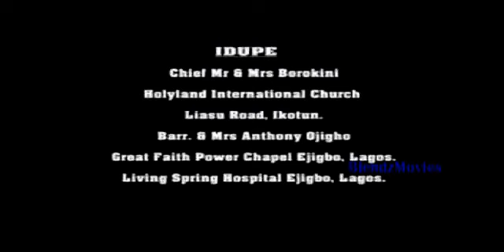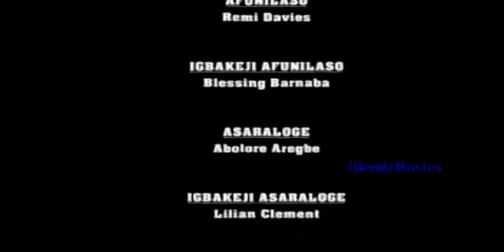ORE-OFE OLORUN 4 | Yoruba Nollywood Movie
Last part.
Ft Odunlade Adekola, Mercy Aigbe, Jide Kosoko etc. A beautiful movie (bitter/sweet) about a couple who endured various hardship, endurance, test and perseverance under the watchful eyes of the Most  High God. The biggest test was in the form of their only child. Watch The Lord in action as He proves He is God as usual! Classic Yoruba Movie.